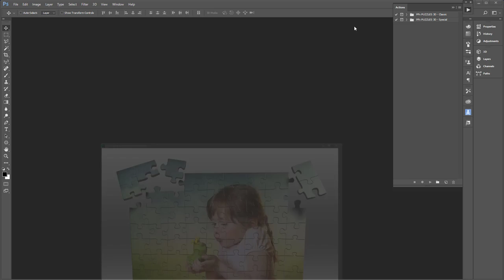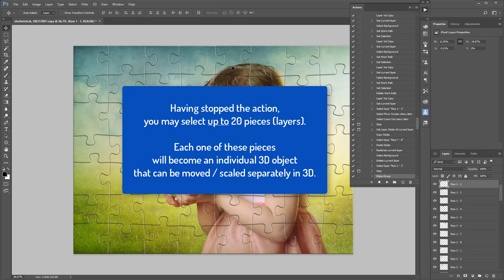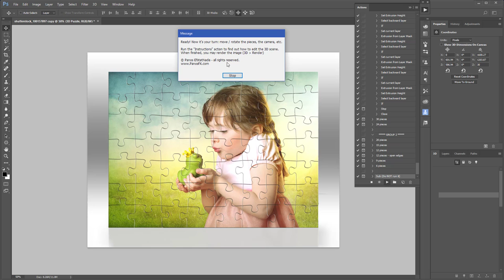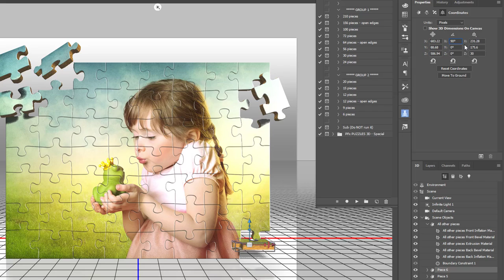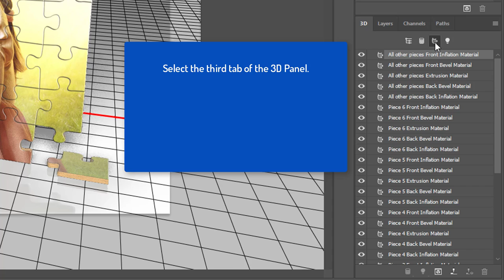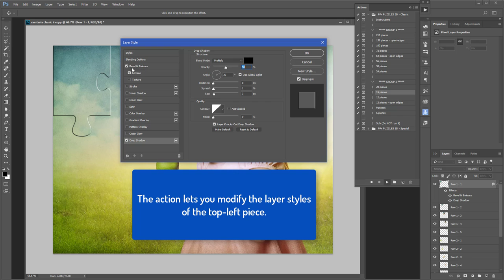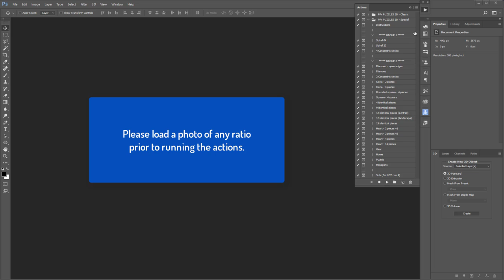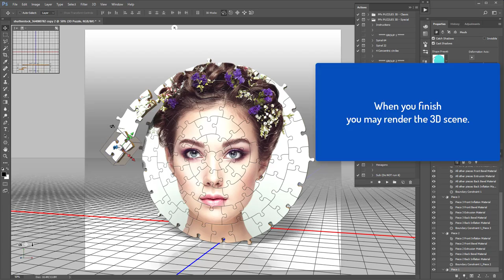3D Jigsaw puzzles Photoshop actions - by PanosFX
This video shows you how to use the new 3D "Puzzle Effects" Photoshop actions for PS CC & CS6 Extended, to create awesome 3D jigsaw puzzles!

The 3D actions are available in PanosFX.com as part of the "Puzzle Effects" product (including a free version). They include the 14 "Classic" effects, that turn your photos into classic cardboard jigsaw puzzles with up to 210 individual pieces. They also include the 23 "Special" effects that produce unique puzzles, like spirals, hearts, gears, and more. You will create an impressive range of 2D and 3D jigsaw puzzle effects!

INTRODUCTION
00:00 Examples (photos)

00:23 How the actions are grouped

USING THE CLASSIC EFFECTS IN GROUP 1
02:00 Create the 2D puzzle
04:00 Select the pieces that will become individual 3D objects
06:20 From 2D to 3D
07:10 Editing the 3D scene

USING THE CLASSIC EFFECTS IN GROUP 2
15:46 Create the 2D puzzle
16:33 From 2D to 3D
17:00 Editing the 3D scene

USING THE SPECIAL EFFECTS
18:44 Create the 2D puzzle
21:28 Select the pieces that will become individual 3D objects
21:54 From 2D to 3D
22:16 Editing the 3D scene